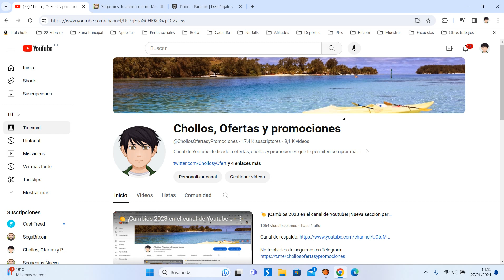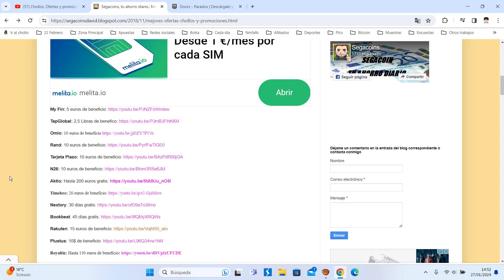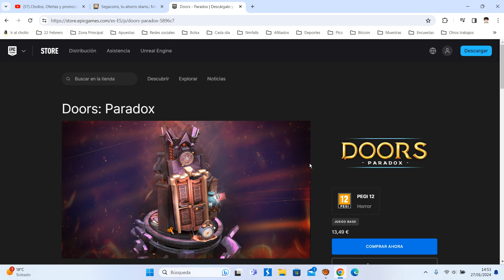🎁 [Juega GRATIS Doors: Paradox] Juego Epic Games Enero 2024 | Opinión 🎁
¡Un relajante juego de escape de rompecabezas! Ábrete camino a través de una variedad de dioramas 3D hechos a mano, busca objetos útiles, encuentra llaves ocultas y resuelve una diversidad de divertidos rompecabezas. Desenreda esta misteriosa aventura de caos y orden.